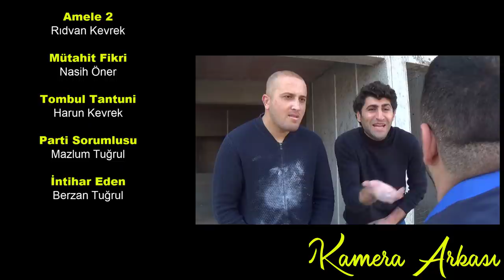Uyanık Müteahhit - Skeç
Uyanık Müteahhit isimli videomuz yayında... İyi seyirler...

OYUNCULAR

Amele 1
Cüneyt Özen

Amele 2
Rıdvan Kevrek

Mütahit Fikri
Nasih Öner

Tombul Tantuni
Harun Kevrek

Parti Sorumlusu
Mazlum Tuğrul

İntihar Eden
Berzan Tuğrul

MÜZİK
Turkish Funky Remix & Beat (Oyun Havası Remix) ProdBy. YGGV